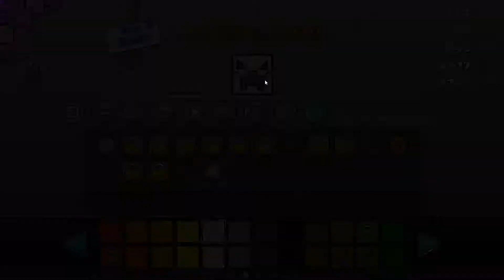DOOM GAUNTLET GG | Geometry Dash